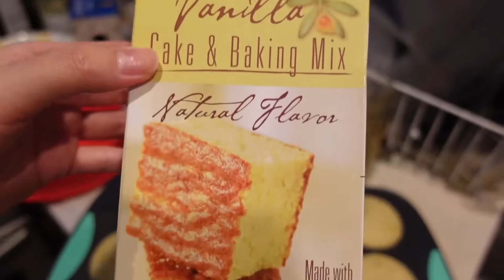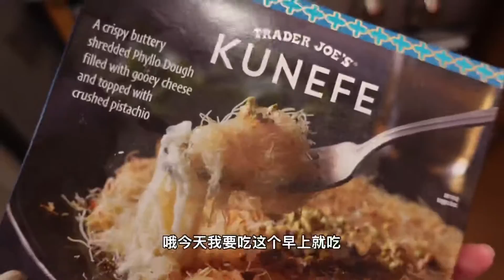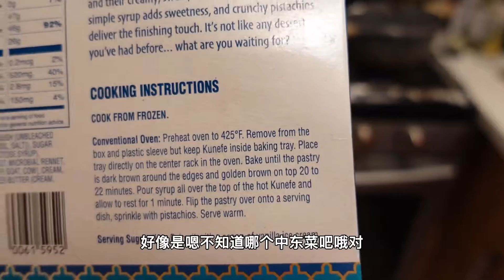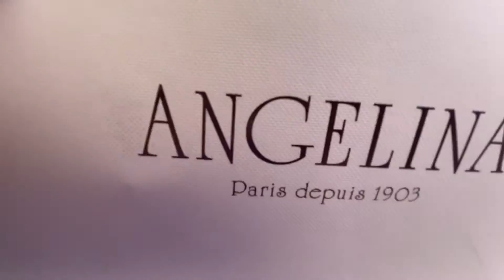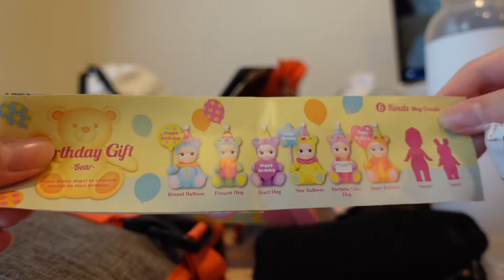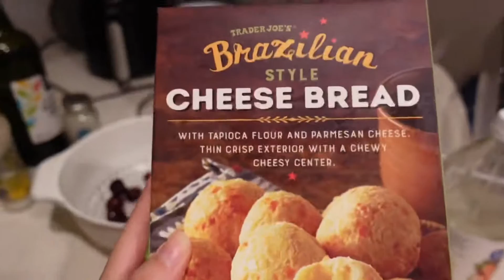Before I came back China| what did I do?